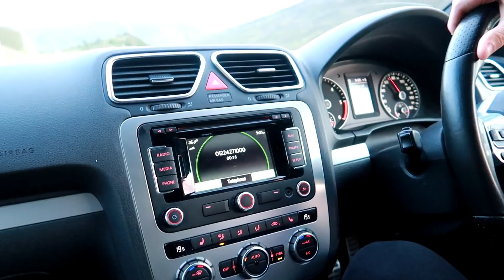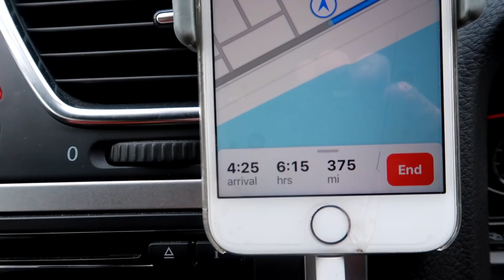I TOOK MY SISTER TO BLACKPOOL!!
Yo FozFam,

Just a very short video of my time in Blackpool with the sister.

Had a magic weekend and can't wait to do it all over again next year!!

ForrestWatson25